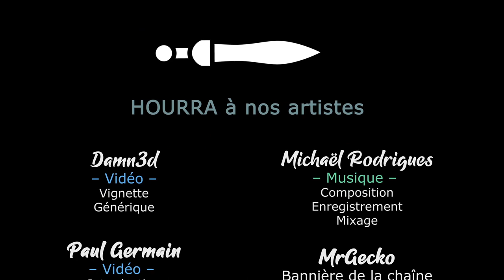La guilde des gladiateurs - Ep09 - La première du compte - GoD UE [FR][Akatsuki]